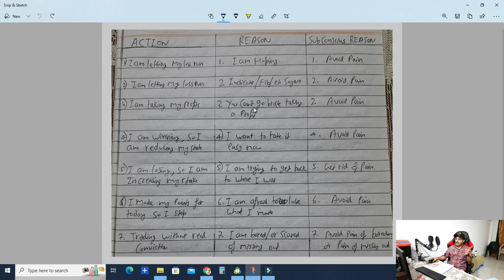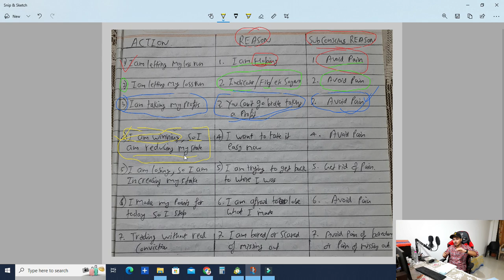The Game-Changing Trading Psychology (in Hindi) | Viral Strategies for Success!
🚀 आपका स्वागत है! Get ready to unlock the secrets of successful trading with "The Game-Changing Trading Psychology (in Hindi) | Viral Strategies for Success!" This video is your passport to the world of trading psychology, where we dive deep into the mindset that separates winners from the rest.

🌟 In this engaging and informative video, we'll explore the psychological aspects of trading in the stock market, forex, and more. आपको देंगे मनोबल के महत्वपूर्ण सूत्र जो व्यापार को विजयी बनाने में मदद करेंगे।

💹 Our viral strategies will empower you with the tools and techniques needed to stay calm under pressure, make informed decisions, and navigate the unpredictable world of trading. हम आपको सिखाएंगे कि कैसे आप व्यापारिक सफलता की ओर अग्रसर हो सकते हैं।

Whether you're a seasoned trader or just starting, understanding trading psychology is a game-changer. Don't miss out on this opportunity to gain a competitive edge and achieve your financial goals.

🔥 Join us on this exciting journey into the heart of trading psychology. व्यापारिक मस्तिष्क की दुनिया में हमारे साथ जुड़ें और हमें जानकारी दें कि आपको यह वीडियो कैसे लगा।

Let's conquer the markets together! 💰📈

OPEN FREE TRADING AND DEMAT ACCOUNT WITH ZERO CHARGE* In "UPSTOX"